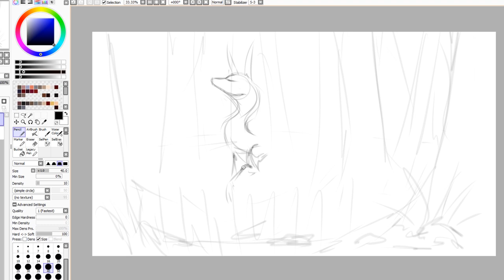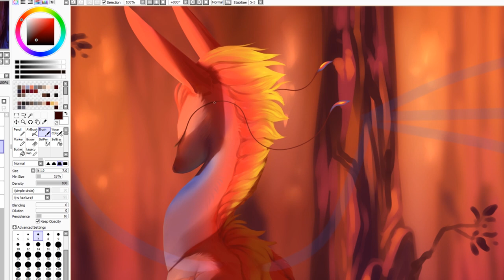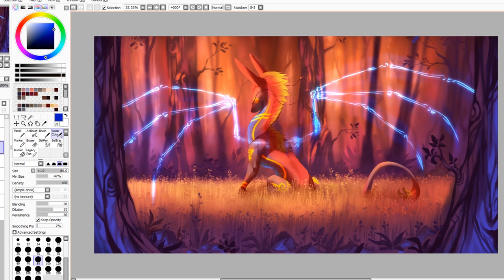Speedpaint - Ready to Fly